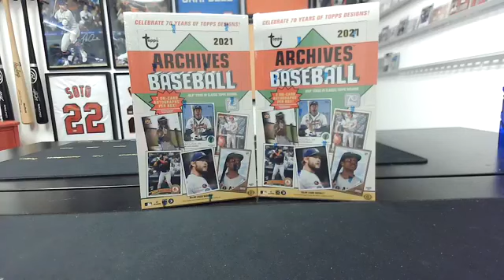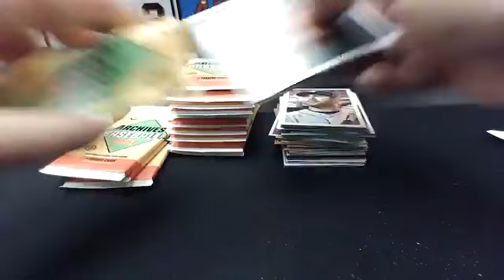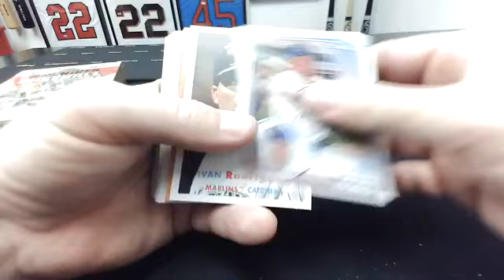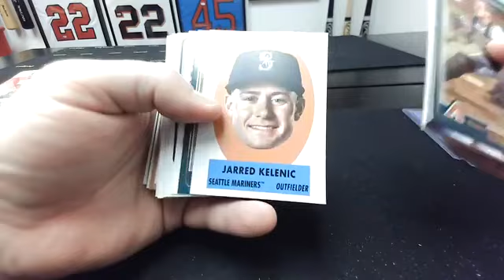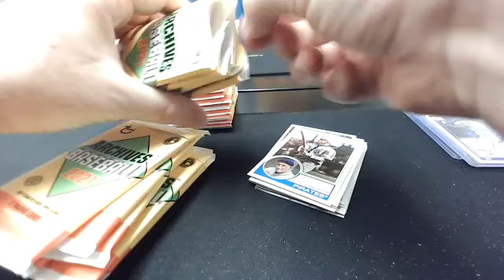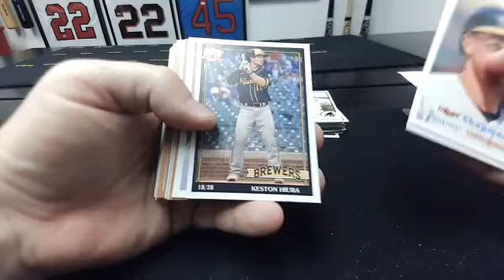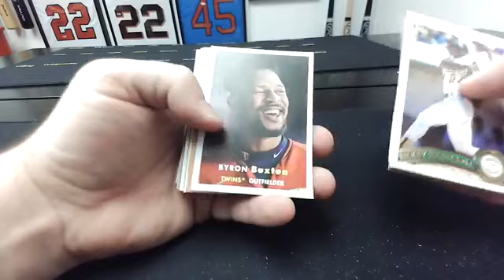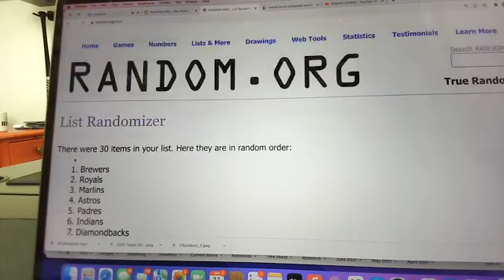2021 Topps Archives 2-Hobby Box Team Break #462